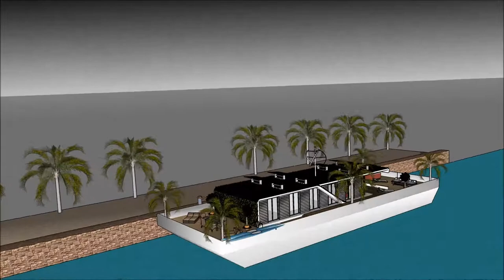Custom Floating house Dubai sea horse design luxury mansion UAE in Miami UNITED ARAB EMIRATES Floati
The floating house villa houseboatzania launching an innovative high-end luxury yacht floating house villa mansion home design potentially as a display of exhibition of the Custom Floating house Dubai sea horse design luxury mansion UAE in Miami UNITED ARAB EMIRATES Floati.

The collection of the Floating house villa houseboatzania concept of Custom Floating house Dubai sea horse design luxury mansion UAE in Miami UNITED ARAB EMIRATES Floati consists of high luxury and architectural art pieces in minimalism combined with living on the waterfront of the harbour.

The floating house villa mansion yacht design has the basis to sustain living with high standards and contemporary structural design - Custom Floating house Dubai sea horse design luxury mansion UAE in Miami UNITED ARAB EMIRATES Floati with numerous of prospects for excessive living and celebrating the desire of life worldwide: